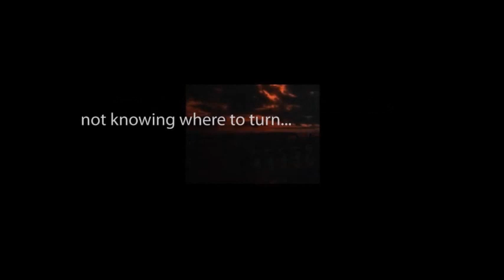THE ZERO HOUR hosted by Rod Serling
"Death Is the Puppeteer" starring Lyle Waggoner